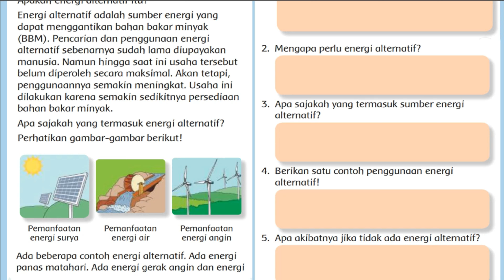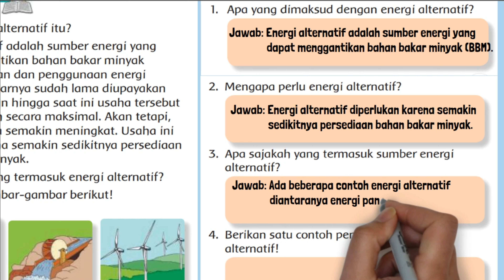Kunci Jawaban Tema 6 Kelas 3 Halaman 105 106 Pembelajaran 1 Subtema 3 Energi Alternatif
Kunci Jawaban Tema 6 Kelas 3 Halaman 105 106 Pembelajaran 1 Subtema 3 Energi Alternatif buku tematik siswa SD MI. Jawablah pertanyaan-pertanyaan berikut!
1. Apa yang dimaksud dengan energi alternatif?
2. Mengapa perlu energi alternatif?
3. Apa sajakah yang termasuk sumber energi alternatif?
4. Berikan satu contoh penggunaan energi alternatif!
5. Apa akibatnya jika tidak ada energi alternatif?